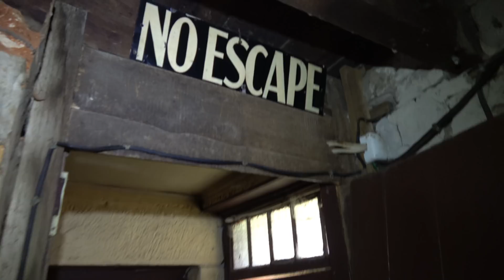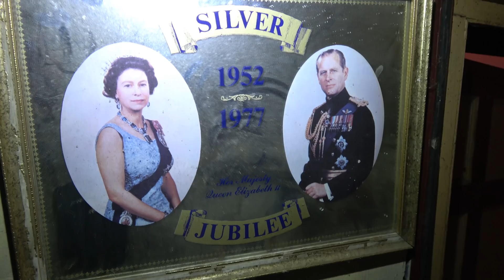The House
Check this place out as its all thanks to them your going to see this

Thank you all donators I used the money to buy a drone:)